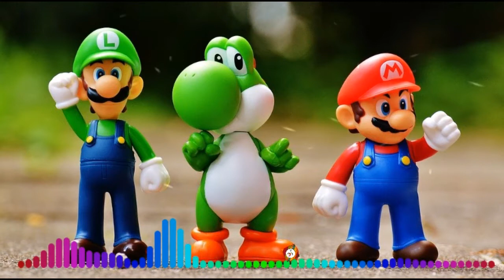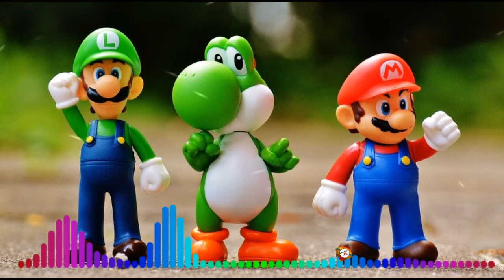BABE COMEDY - BENSOUND | NO COPYRIGHTS MUSIC | BEST OF QUALITY | ROYALTY FREE | 2020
This video is royalty free music is 100% secure copyright free. This Music is for video creators or content creators. This Music is safe and use your videos. Click the i button above the video to see the best music playlist.

LICENSE: You’re free to use this music in any of your personal videos for different projects or purposes. ) It is Free Stock Footage, you can use it in a video with Monetisation, monetisation will not get affected - free to use.

CHANNEL: This channel uploads Music for 100% free copyrights Music . More than 1000 free copyrighted music are coming soon in the future. You

FORBIDDEN: Forbidden to upload it and present it as a no copyright Music , like it is presented in my channel. Forbidden to present in its organic form as your creation. Forbidden to sell it!

It is desirable, that you mention us in your Music description.
(Copy and Paste):
Music provided by Royalty Free Music - No Copyright Music